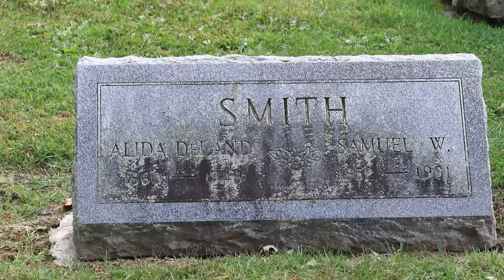WHAT WAS DISNEY THINKING?!? | The Haunted Mansion Movie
WELCOME BACK TO "Bad Movies" today we are gonna be looking at "The Haunted Mansion"!! "The Haunted Mansion" is a 2003 movie based on the classic rides at the Disney Parks. This movie was critically panned by fans and critics alike. Coming out right after the SMASH HIT "Pirates of the Caribbean" and starring Hollywood's favorite comedian (at the time) Eddie Murphy this movie was destined to be a BLOCKBUSTER sooo what went wrong...TODAY we take a look at The Haunted Mansion and try to see if it is still bad or has the test of time helped it gain some nostalgia points.

CHECK OUT "The Haunted Mansion" ON DISNEY PLUS!
LET ME KNOW IF YOU WANT TO SEE MORE DISNEY MOVIES IN THE COMMENTS BELOW!!!
I appreciate EVERYONE of you guys!!